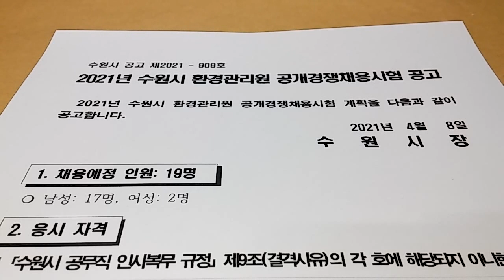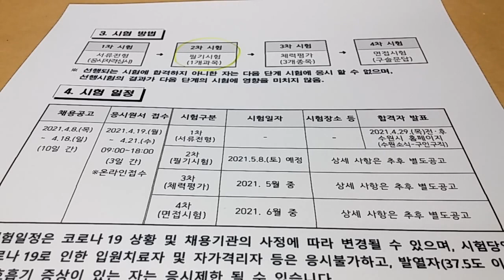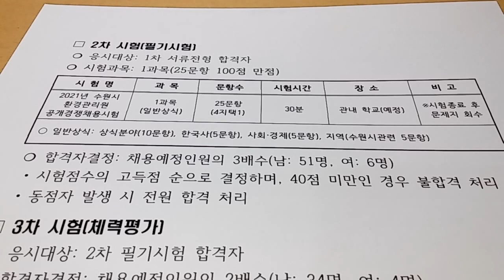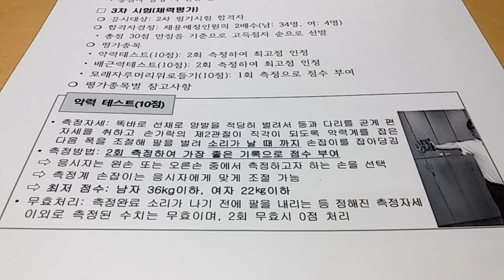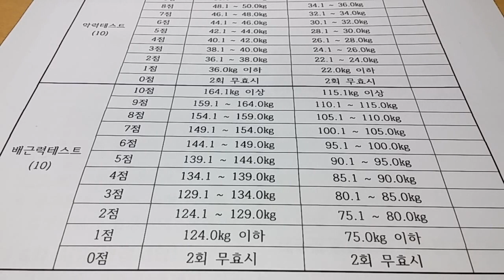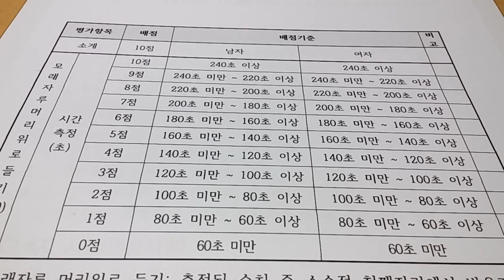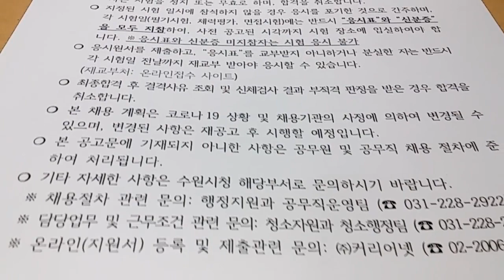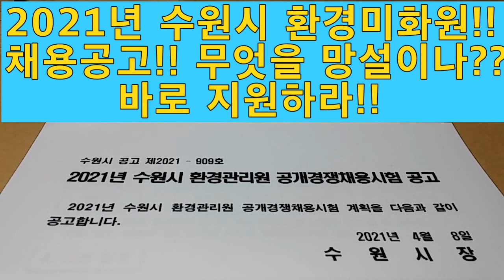2021년 환경미화원 채용공고!! 무엇을 망설이는가?? 바로 지원하라^^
저는 환경미화원의 직업을 정말 좋게 생각합니다~~그래서 3년전에 지원했고 열심히 준비해서 체력을 만점 받았지여^^